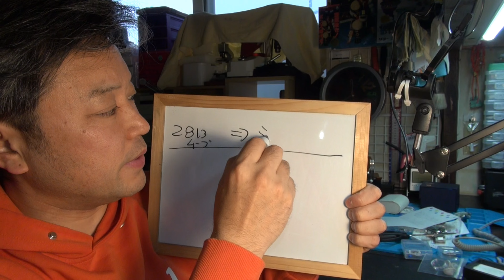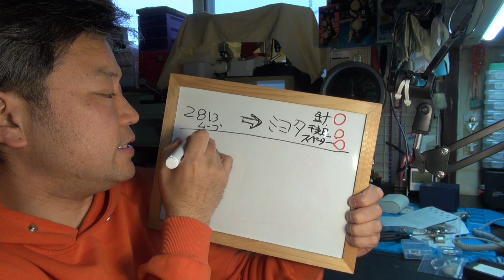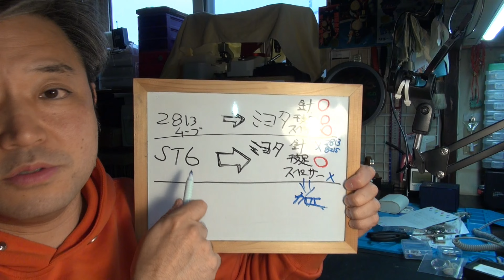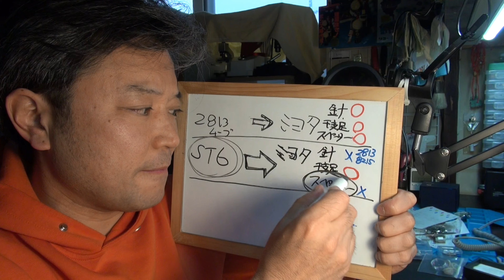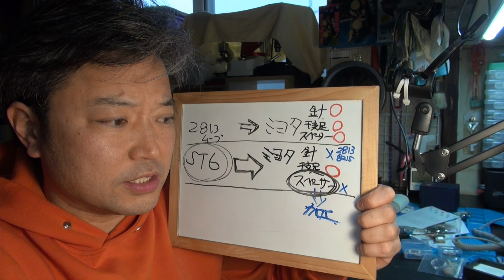サルマリーナ！BAPEXの依頼！これをミヨタに換装！古いんだが、APEなのでミヨタが入ってるんか？って思ったら、中華製のムーブメント！これをミヨタに換装！しかも2813ムーブメントではない！？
今日の修理依頼！サルマリーナ！BAPEXの依頼！これをミヨタに換装！古いんだが、APEなのでミヨタが入ってるんか？って思ったら、中華製のムーブメント！これをミヨタに換装！しかも2813ムーブメントではない！しかし、ちょっと互換性のあるムーブメント！このムーブメントで必要な材料をご紹介！